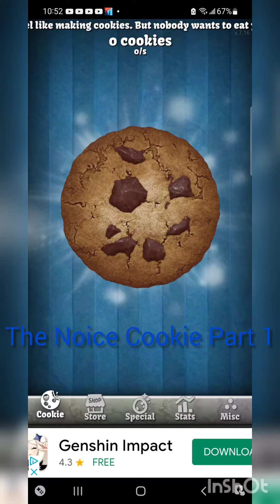The Noice Cookie Part 1